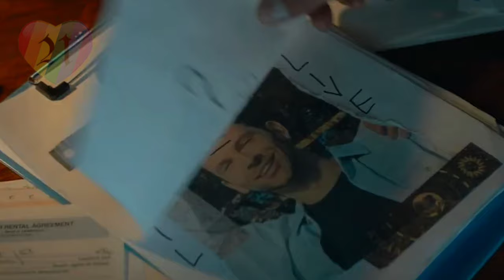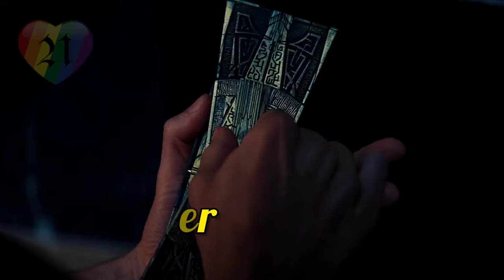Top 13 Gay Horror Film to Watch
0:00 Intro
0:09 Summoning Sylvia
0:22 Hypochondriac
0:50 They/Them
1:05 Knife+Heart
1:31 Closet Monster
1:52 Stranger by the Lake
2:17 Rift
2:39 Hellbent
3:02 Knock at the Cabin
3:23 Hellraiser
3:43 Chucky
4:01 A Nightmare on Elm Street 2
4:28 Interview with the Vampire
4:57 Outro

New Gay Movies 2023 : Lie With Me, Punch, Horseplay, Humo Bajo de Agua, The Inspection, In from the Side, Strange Way of Life, Our Son, Concerned Citizen, Sublime, The Blue Caftan, All Man The International Male Story, Unidentified Objects, Hotel Milano, The Neighbor, Perfil Falso, Fake Profile, Kokomo City, Every Body documentary, Cassandro film 2023, Femme, Amazon With Love, Filho da Mãe/Son Of A Mother, Of An Age film, Swallowed, Goodbye Mother, Passages, Big Boys,  Golden Delicious, Arrête avec tes mensonges, Eismayer gay movie, In Bed gay film, Maestro in Blue, Mare Fuori Season 3, The Sea Beyond, Knock at the Cabin, Aristotle and Dante Discover the Secrets of the Universe, Three Nights a Week, Waking Up Dead, The Way Out, Summoning Sylvia, Phantom Project, Norwegian Dream, Love Without Fear, Burning Days, In Our Blood, Winter Boy, Please Baby Please, Hablame de ti, Love in Country, The Whale, Fireworks gay movie, stranizza d'amuri gay, All of Us Strangers, Rustin, Riley, Birder, Love & Revolution, Down Low, Notes of Autumn, Cassandro, Rotting in the Sun, Mates, Glitter & Doom, Mutt, About Us But Not About Us,

New Gay Series 2023 : Elite season 7, Our Flag Means Death season 2, Chucky season 3, DI4RIES season 2, Doom Patrol season 4, Gilded Age season 2, Quantum Leap season 2, The Lake Season 2, Glamorous Netflix series, Verdades Secretas, Heartstopper season 2, Shadow & Bone season 2, Class Netflix, Welcome to Eden season 2, Wolf Pack, 911 Lone Star Season 4, Prisma, Fellow Travelers, Sex Education season 4, I Love You and It Hurts, Everything Now, Di4ries Netflix, Tore Netflix, Living for the Dead,